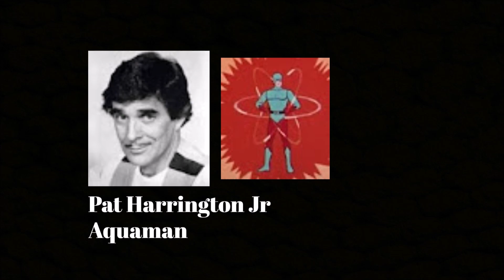Animated Voice Comparison- Atom (Justice League)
Who's your favorite Atom voice? Who do you want to hear next?